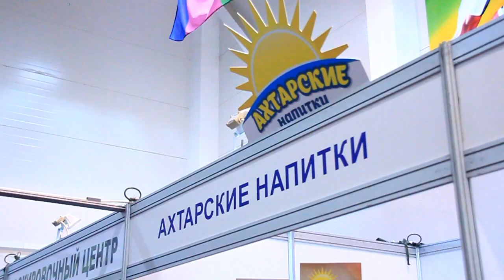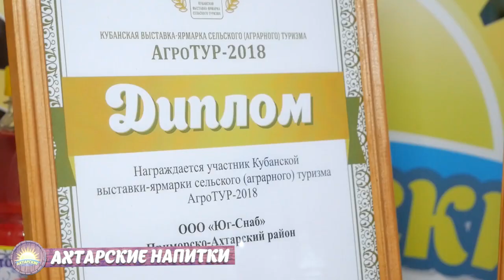Компания "Ахтарские Напитки" - участник выставки "Анапа - самое яркое солнце России"